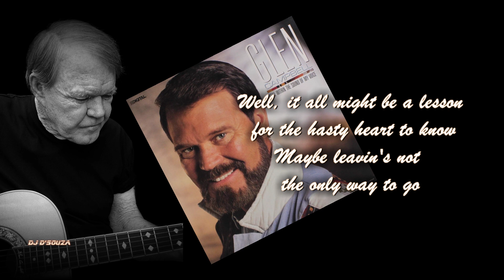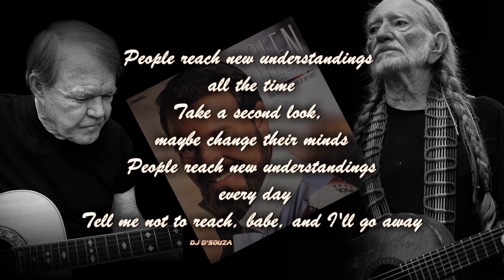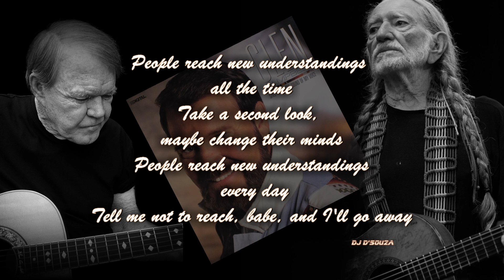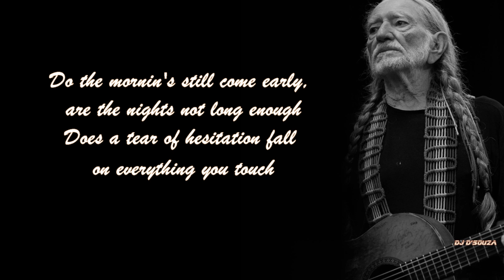Glen Campbell (duet with Willie Nelson) - Leavin's Not the Only Way to Go (1987)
Glen Campbell (duet with Willie Nelson) -   Leavin's Not the Only Way to Go
Songwriter Roger Miller

Still Within the Sound of My Voice
is the forty-third album by t Glen Campbell,